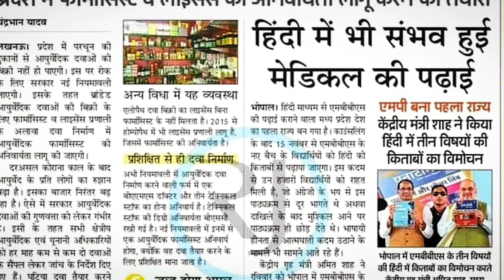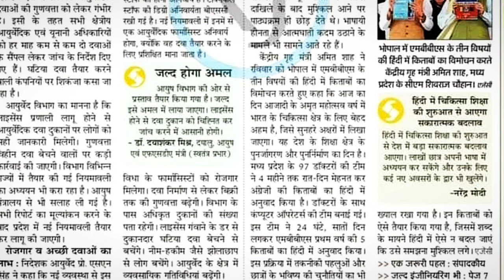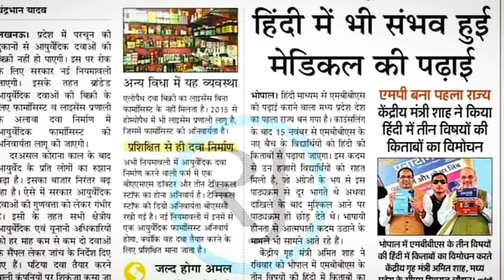kya अब MBBS हिन्दी में/ ab hindi main kar sakoge mbbs /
Hindi mein kahan se Karen MBBS Hindi mein kahan se Karen MBBS
Hindi mein kab se Hoga MBBS
ab Hindi mein bhi kar Sakoge MBBS
kya Hindi mein kar sakte hain MBBS
medical ki padhaai Hindi mein
MP se Hoga MBBS Hindi mein